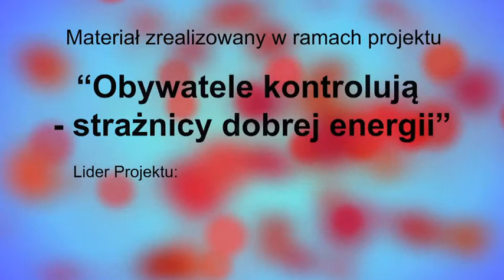Prokurator Prokuratury Okręgowej - p.o. i Prokuratora Prokuratury Rejonowej w Wejcherowie